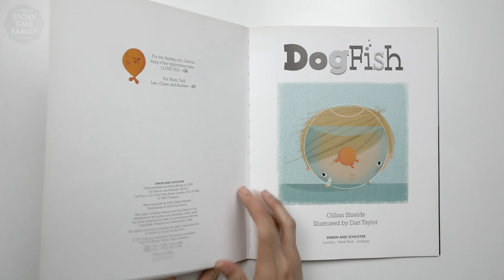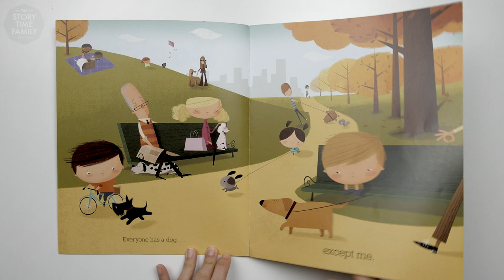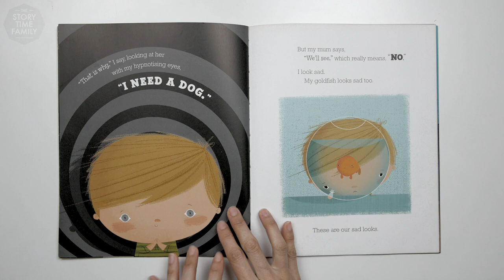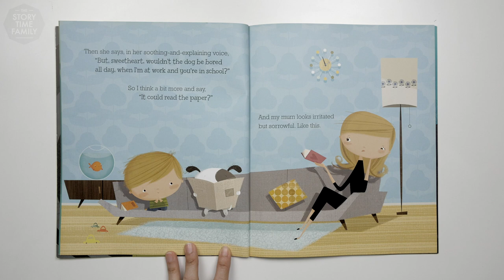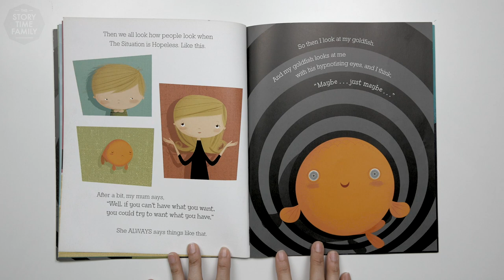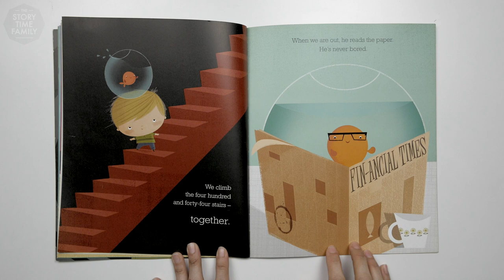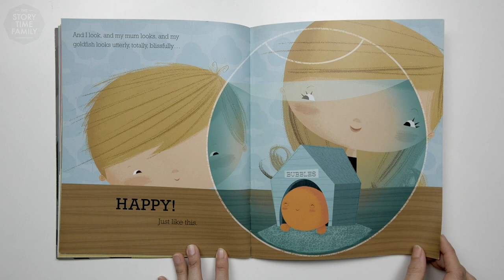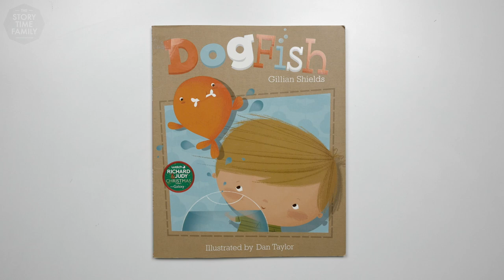DogFish by Gillian Shields - Read Aloud Stories for Kids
This time we read about a boy who wants a pet dog because everyone has a dog. But maybe he has something better then a pet dog if he looked hard enough. Join us and find out.

DogFish Hardcover by Gillian Shields  (Author) & Dan Taylor (Illustrator)